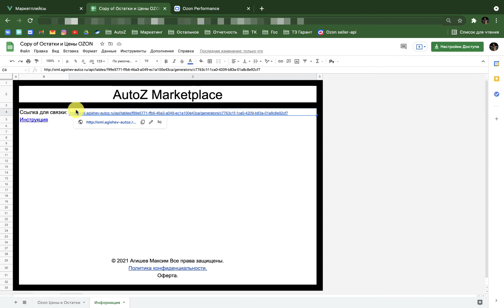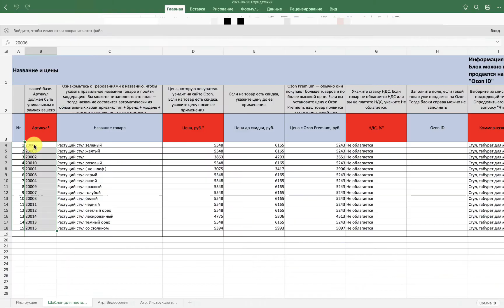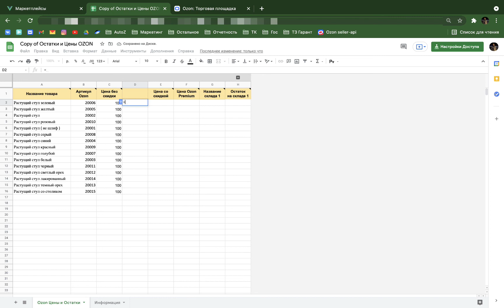Обновление Цен и Остатков через Google Таблицу // AutoZ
❓ Остались вопросы? Задавайте их в комментариях. На все дам развернутый ответ или запишу видео 🙂